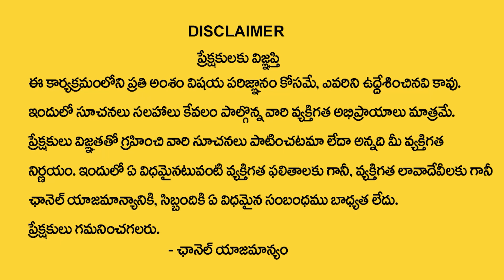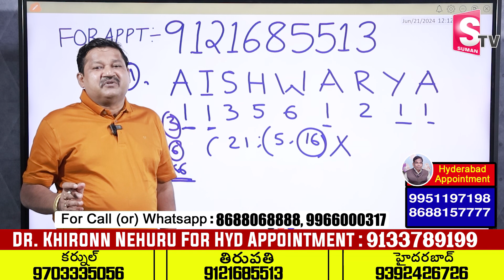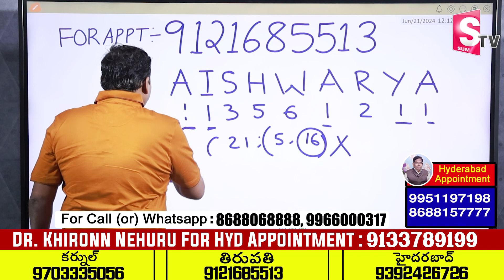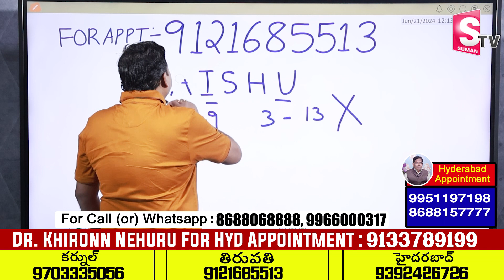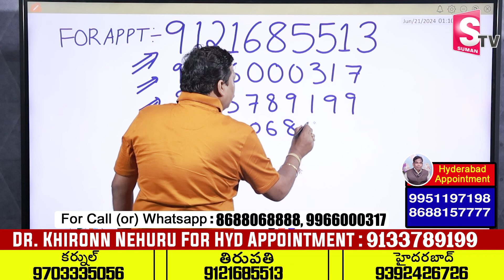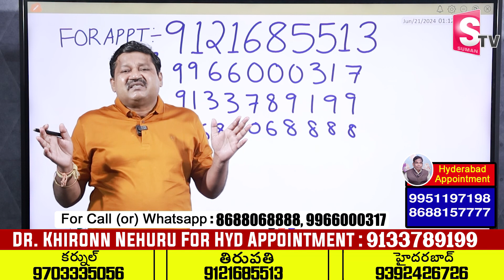AISHWARYA Name Numerology 2024 Prediction || 2024 Prediction Dr KHIRONN NEHURU | ‪@SumanTvSpiritual‬